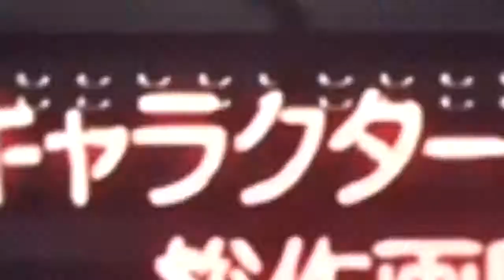AnimeMix SRVVRS Ruins AMV